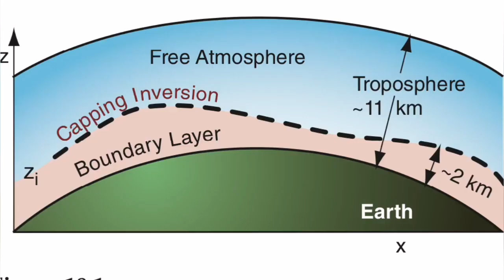Klyuchevskaya Volcano Exploded: Huge Ash Cloud Blocked Sun Rising 13km,Russia, Ring Of Fire